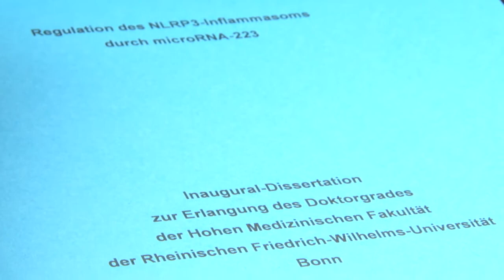Neue Strecken testen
Den Promotionspreis der Universitätsgesellschaft Bonn erhält in 2014 Dr. Anna Rieger. uni-bonn.tv hat sie in Köln ans Rheinufer begleitet.

Team: Marcus Berinski & Gunar Peters